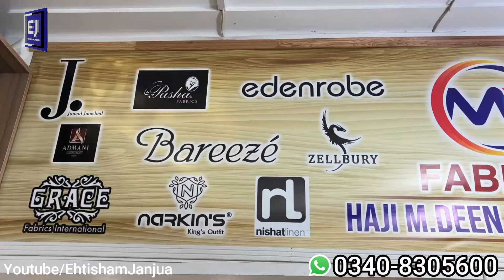Wholesale Kids Clothing Suppliers | Baby Baba Garments Wholesale | Ladies Kurtis |@EhtishamJanjua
Cover Topic.
wholesale market
wholesale garment market
kids wholesale garments market
wholesale fancy cloth
wholesale ladies suit
wholesale shop

EhtishamJanjua